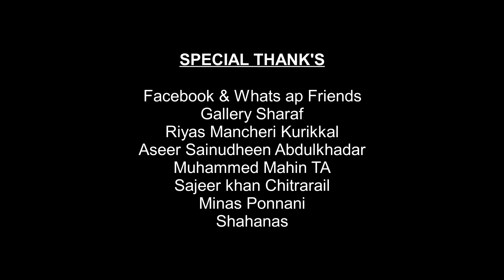Kinavile manavatti | Ansar | Fazal manalaya| malayalam album song 2017